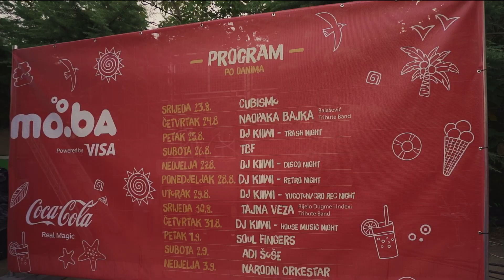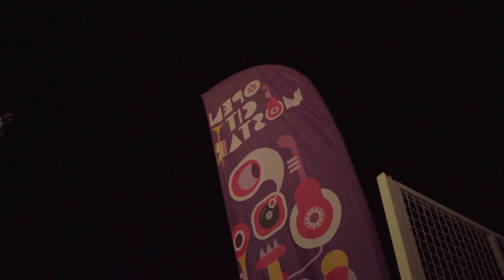Moba 2023 Official Aftermovie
Client: Mona Street Food Fest
Director: Gordan Stojkic
Cinematography: Gordan Stojkic, Vlado Peric, Mevludin Suka Talovic,
Drone: Mario Mandic
Post: Vlado Peric